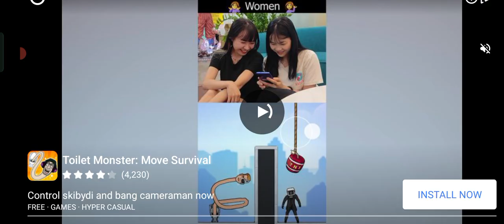wormsanke#3017 ron funny ####